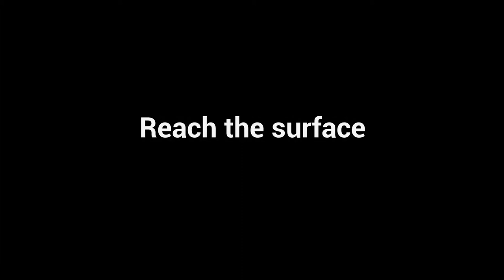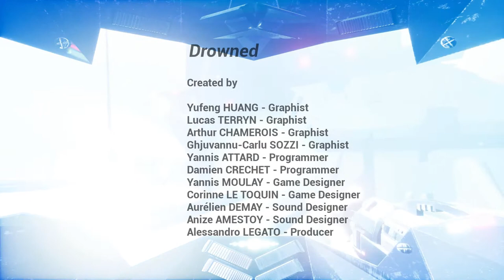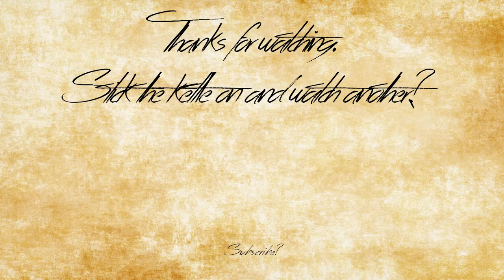Friday Night Horror Roulette - Drowned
Blub blub blub.